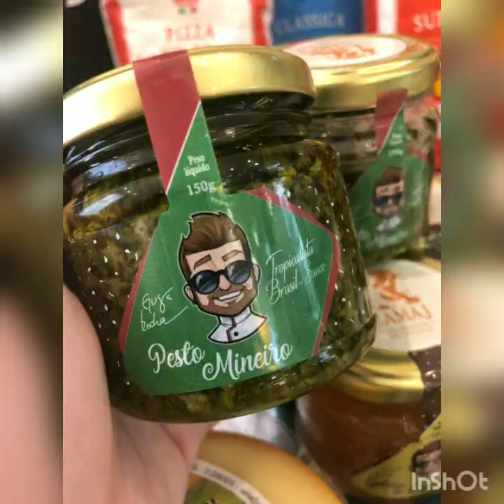Pão com pesto mineiro da Lamaj com Chef Guga Rocha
Siga também no Instagram @cristinavaleije 👇🏻